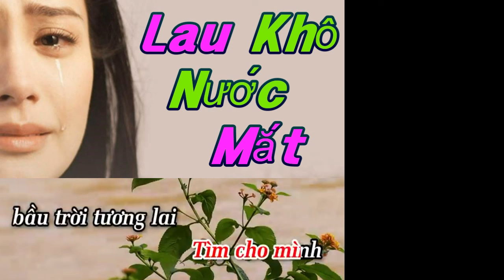Lau Khô Nước Mắt ( Vọng Kim Lang ) Tác Giả : Hoài Phong / Tb : Lạc Bước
Ca Khúc : Lau Khô Nước Mắt
Theo Điệu : Vọng Kim Lang
Tác Giả : Hoài Phong
Trình Bày : Lạc Bước